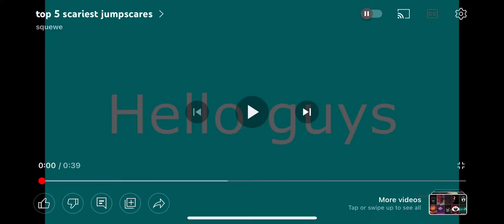Spooky ahh video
Sorry couldn’t upload intime so this is squewe’s video